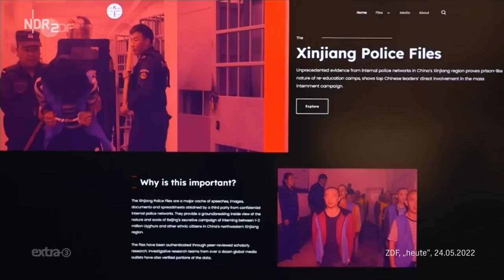China: Abhängigkeit der deutschen Wirtschaft | extra 3 | NDR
An Russland kann man sehen, wie schlecht es für den Westen ist, in wirtschaftliche Abhängigkeit von Despoten zu geraten. Jetzt merken wir gerade: Mit China haben wir ein mindestens genau so großes Problem. Der Krieg gegen Taiwan wird von den Chinesen jetzt schon rhetorisch vorbereitet. Putins Angriffskrieg ist für Xi Jinping wie ein How-to-annex-Tutorial. Das wird er sich sehr genau anschauen, auch, wie wir darauf reagieren. China hält von Menschenrechten genau so wenig wie Russland.

Autor*in: Christian Ehring, Tobias Döll